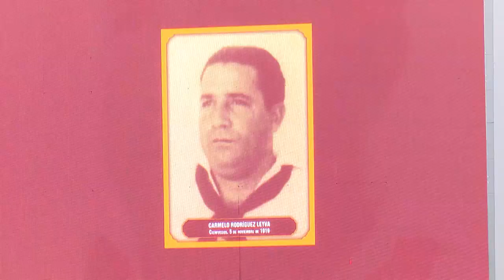Presidieron Raúl y Díaz-Canel conmemoración de levantamiento de 5 de septiembre 1957 en Cienfuegos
El General de Ejército Raúl Castro Ruz y el Primer Secretario del Comité Central del Partido y Presidente de la República, Miguel Díaz-Canel Bermúdez, encabezaron en Cienfuegos la conmemoración del aniversario 65 del alzamiento armado popular de marinos y civiles del 5 de septiembre de 1957. Las palabras centrales del acto fueron pronunciadas por Roberto Morales Ojada, miembro del Buró Político y Secretario de Organización del Comité Central del Partido.